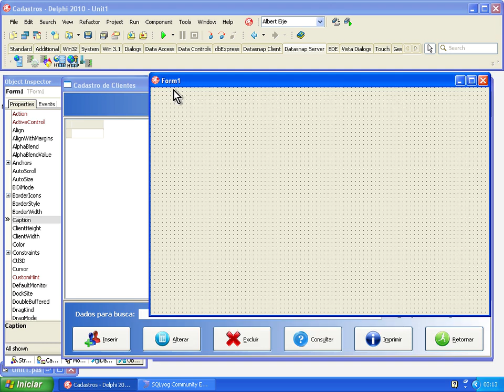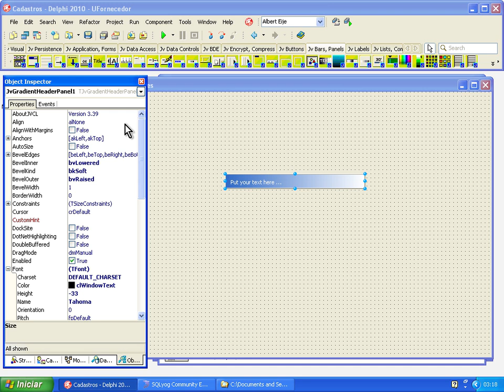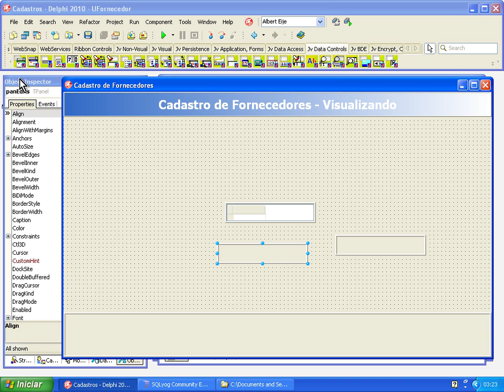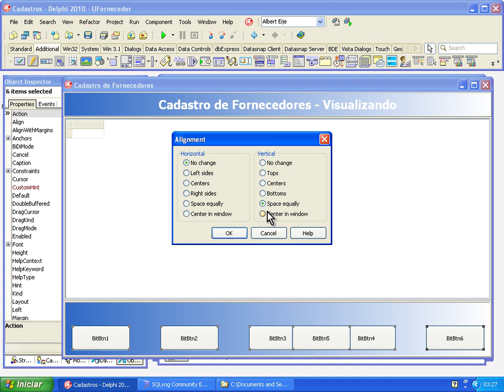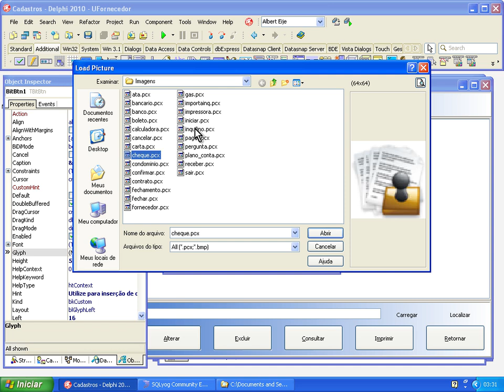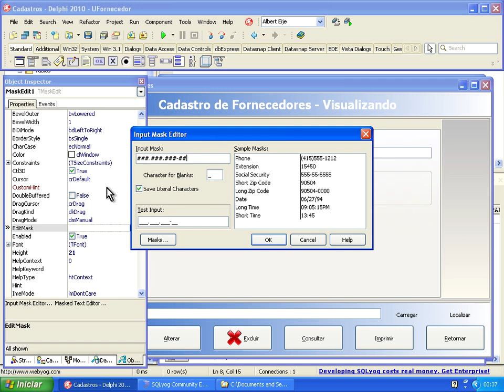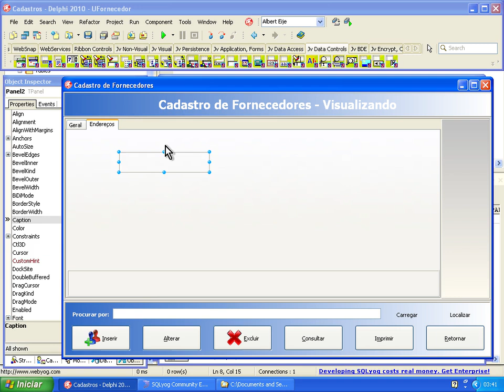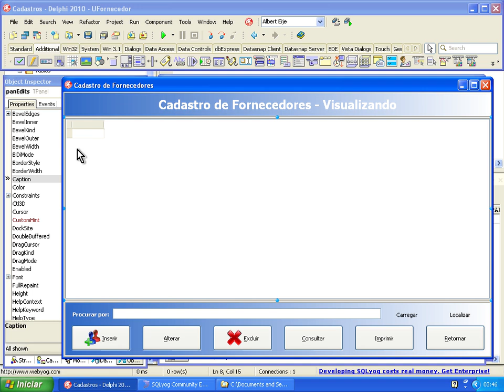T2Ti ERP - Delphi - Cadastros - Video Aula 14 - Cadastro Passo a Passo - Fornecedor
Este é o primeiro módulo do Treinamento T2Ti ERP feito em Delphi. Neste curso abordaremos as tecnologias envolvidasna criação do ERP, especificamente na criação dos cadastros básicos do ERP.

Video Aula 14 - Cadastro Passo a Passo - Fornecedor
Demonstração de como construir um cadastro passo a passo (visual), inserindo todos os componentes no seu devido lugar.